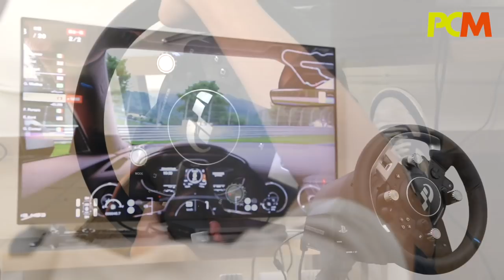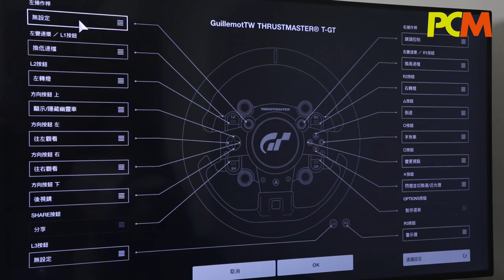《 GT Sport 》神器 Thrustmaster T-GT 軚盤試玩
《 GT Sport 》剛剛推出，車迷們當然想第一時間「落場」颷車！但要颷車爽快，Force Feedback 軚盤又怎少得？今日 Norman 就為大家介紹這款專為《 GT Sport 》而設的軚盤 Thrustmaster T-GT ！